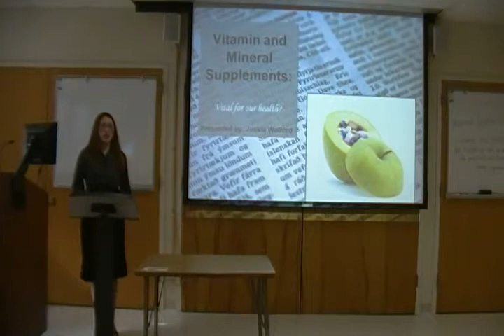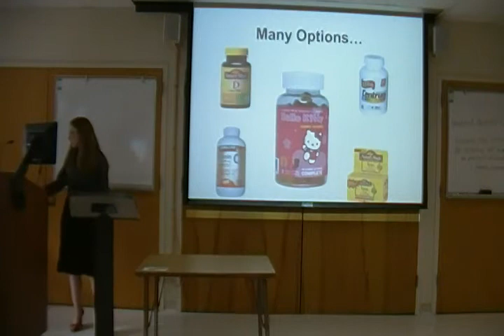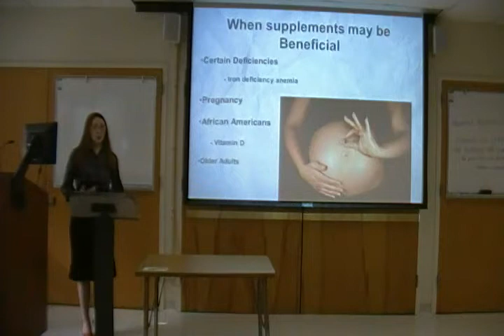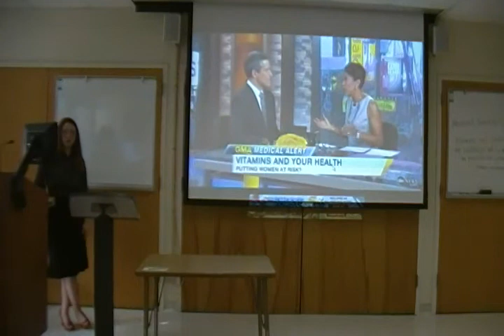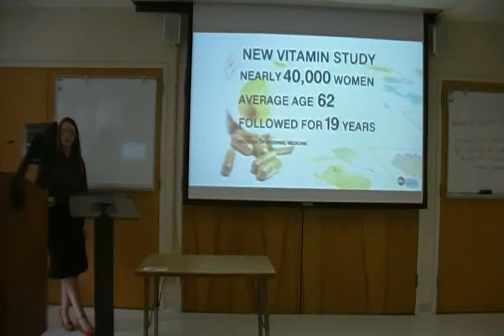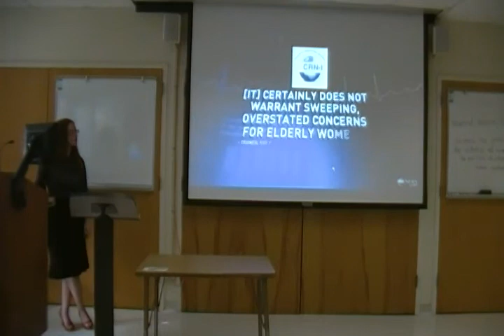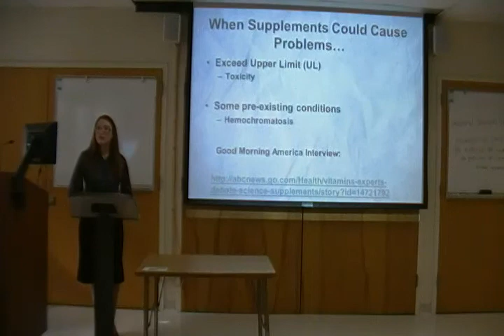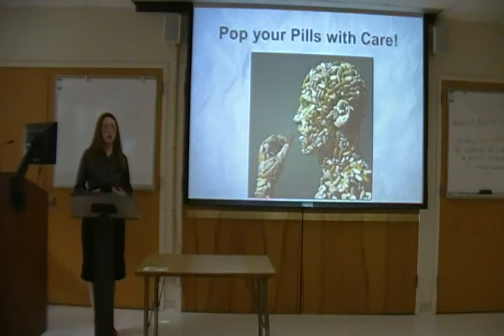Jackie Wolford Critical Thinking Presentation